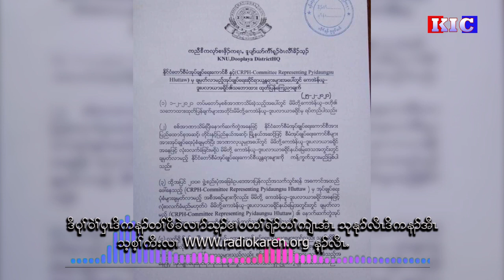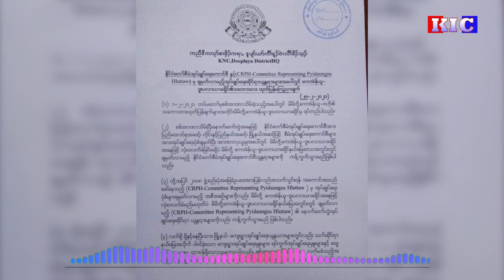Radio Karen | KNU's Dooplaya District Reject Military Council and Administration of CRPH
KNU's Dooplaya District Reject Military Council and Administration of CRPH Which Revitalize 2008 Constitution
ေကာင္စီႏွင့္ ၂ဝဝ၈ ေျခဥ အသက္ျပန္လည္ သြင္းမည့္ CRPH အုပ္ခ်ဳပ္မႈယႏၲရား လက္ခံမည္မဟုတ္ဟု KNU ဒူးပလာယာ ခရိုင္ ထုတ္ျပန္
ကောင်စီနှင့် ၂ဝဝ၈ ခြေဥ အသက်ပြန်လည် သွင်းမည့် CRPH အုပ်ချုပ်မှုယန္တရား လက်ခံမည်မဟုတ်ဟု KNU ဒူးပလာယာ ခရိုင် ထုတ်ပြန်